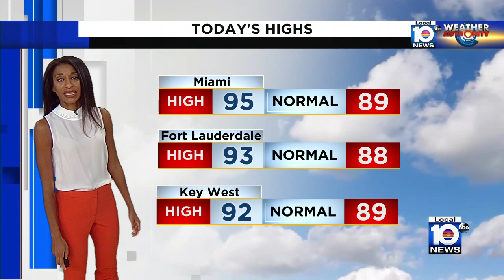Weather to deteriorate as storm approaches Florida next week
Meteorologists forecast Tropical Depression Nine to strengthen into Hurricane Ian and hit Florida next week.